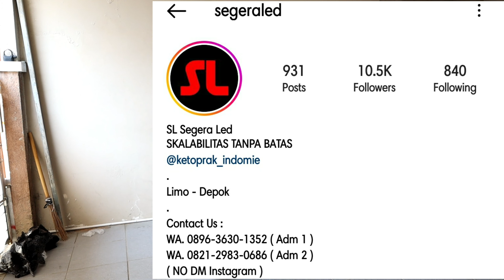Custom Lampu Belakang Nmax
biar tampil beda kita Custom Lampu Belakang Nmax di segeraled